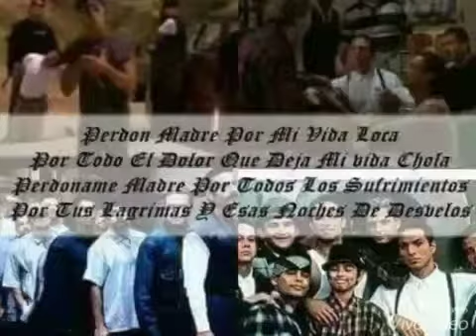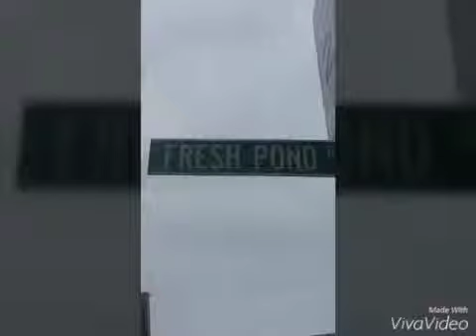Con el mero mero kumbala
Sonidera